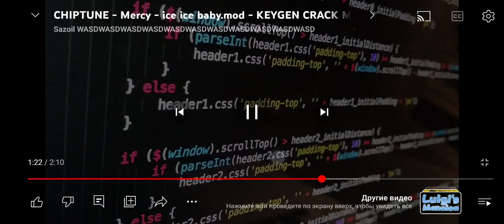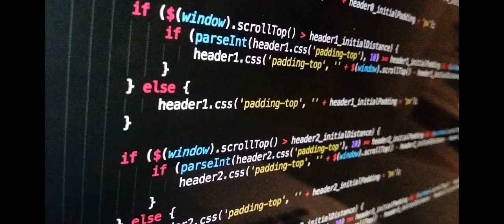5 ноября 2023 г.(3)